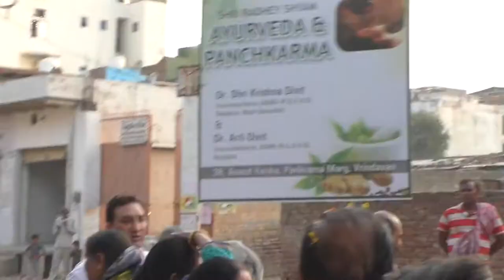Vaishnavas - 2019-11-09 - Ananda Dhama Anniversary: Procession of Deities